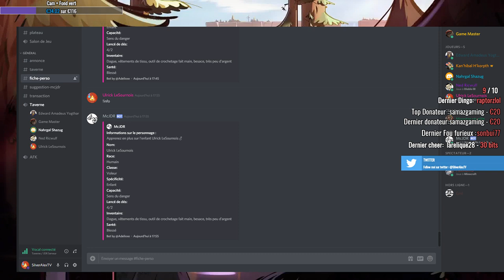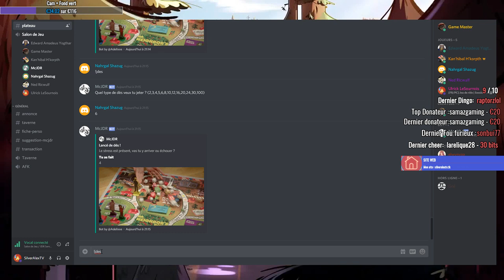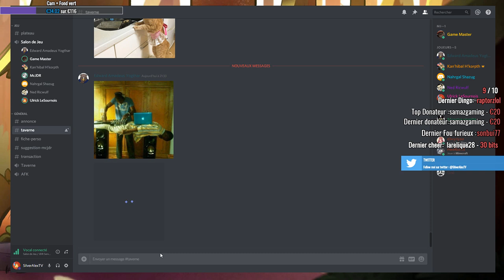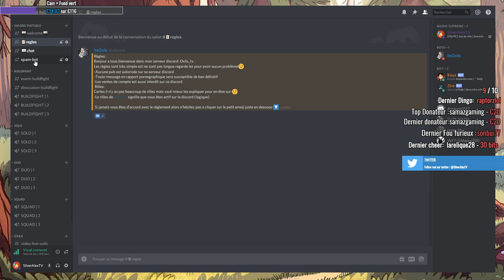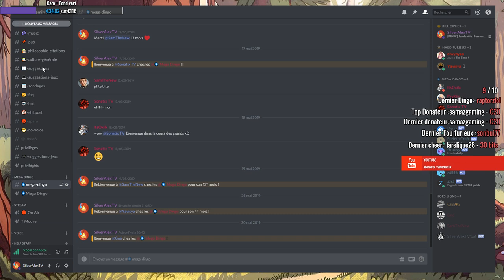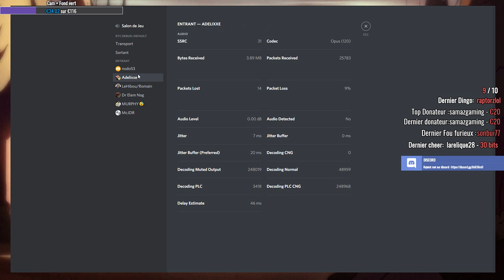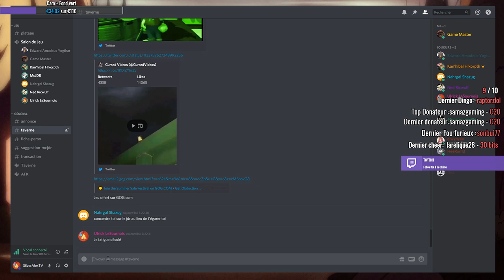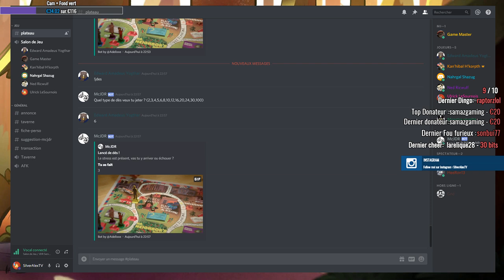[FR/PC] Jeu de rôle | Session 4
Bonjour,
Petite rediffusion de la quatrième session du jeu de rôle.